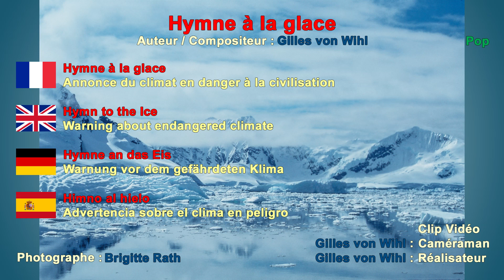Hymne à la glace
Gilles von Wihl
Pont de l’Arn (France)
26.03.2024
Auteur / Compositeur: Gilles von Wihl
FR: "Hymne à la glace"
Mise en garde relative au climat en danger
EN: "Hymn to the Ice"
Warning about endangered climate
DE: "Hymne an das Eis"
Warnung vor dem gefährdeten Klima
SP: "Warnung vor dem gefährdeten Klima"
Advertencia sobre el clima en peligro